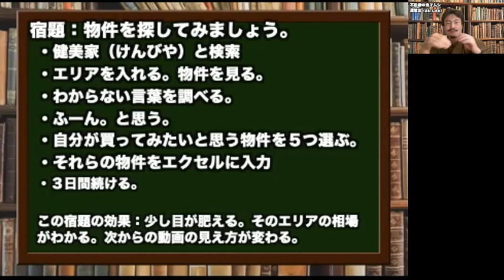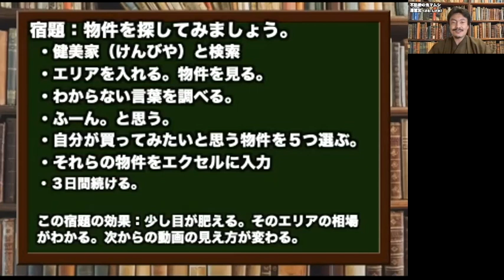澤繁実 不動産の鬼マムシ Webセミナー05−04「不動産投資（購入編）宿題１」（９分）【チャンネル鬼マムシ（おにまむ）フィロソフィスト】